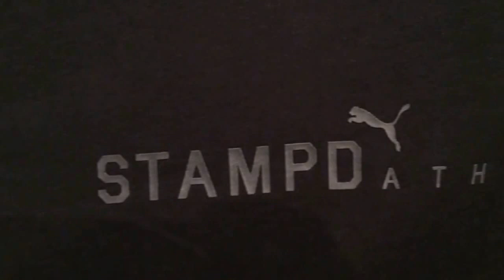‹PUMA›×‹STAMPD› COLLABORATION LAUNCH EVENT